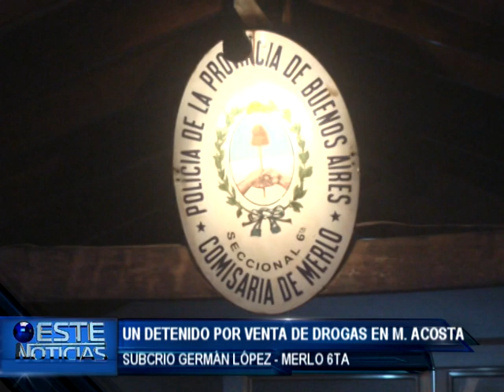DETIENEN A DELINCUENTE VENDIENDO DROGA EN MARIANO ACOSTA SUBCOMISARIO GERMÁN LÓPEZ